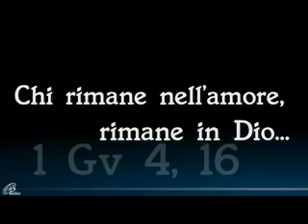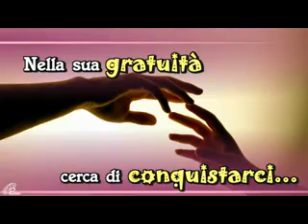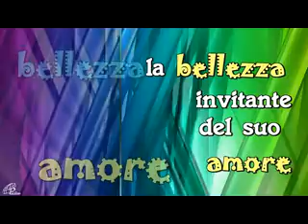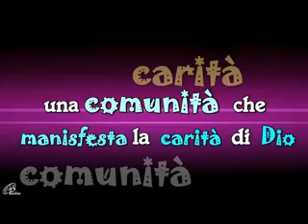Rispondere all'amore si può